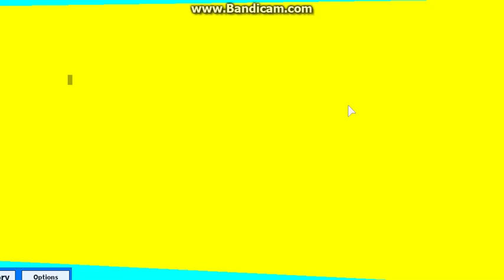LIKE BOi I Exploring Houses 02